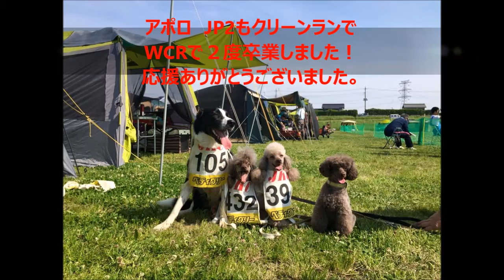【アジリティー競技会】埼玉北ドゥーアジリティークラブアジリティー競技会 アポロ AG2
2015年 5月 17日 (日曜日)
【アジリティー競技会】埼玉北ドゥーアジリティークラブアジリティー競技会
比企郡吉見総合運動公園にて

アポロ、WCR　にて２度卒業しました。
AG2 46,23秒　ＣＲ　９席！